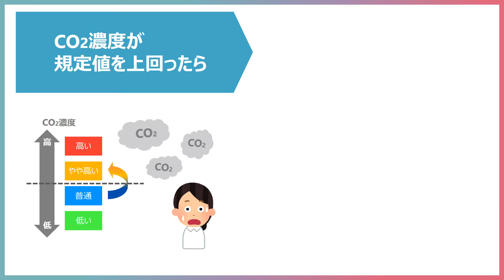室内のCO2濃度を検知！照明で換気を促すIoTレシピ【東芝ライテック 久保田祐生】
コロナ対策として必要な「換気」
でも、ドアや窓を開けていると
快適な温度でなくなり、閉めてしまうことも…
そこで！！！
「換気が必要なタイミング」を「照明でお知らせ」
が、できたらおもしろいかも！

レシピ詳細：ifLinkオープンコミュニティのプレミアム会員として参加しています。このレシピは、ifLinkと当社の主力製品である照明で世の中の役に立てるアイデアは無いか？と7人のメンバーを募り検討しました。CO2は換気しないと気が付かないうちに濃度が上がって眠くなったり、頭痛になったりするので、コロナ禍が収まっても約に立つかなと思って作ってみました。
ぜひ、いいね！やシェアをよろしくお願いいたします！(^o^)